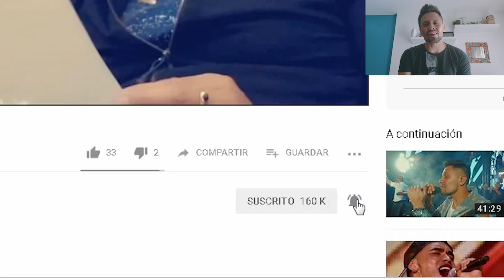tutorial de la konga